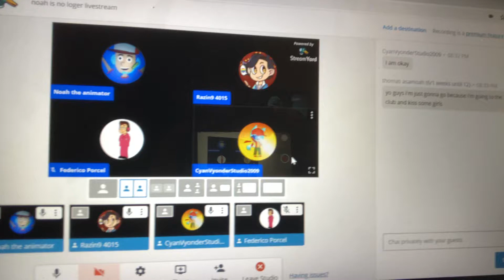Here the link for Nasir the vyonder